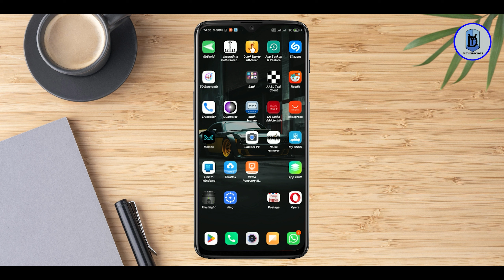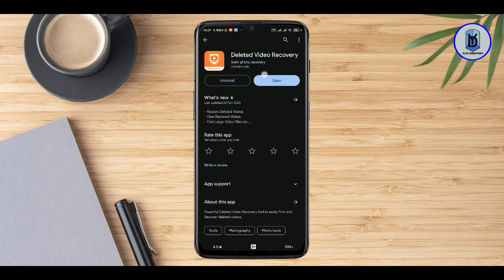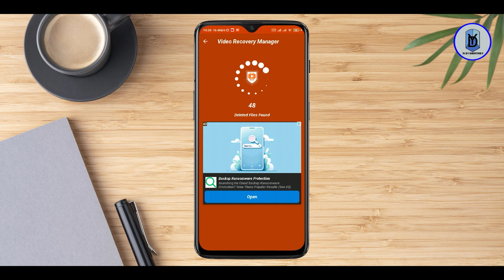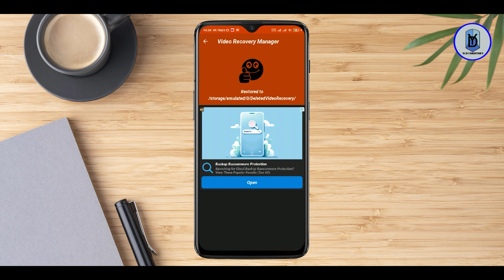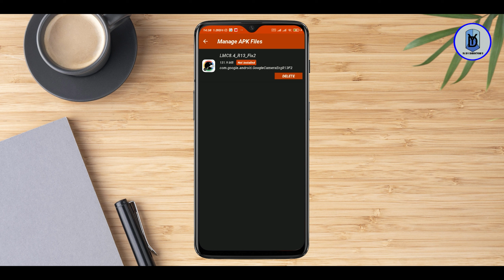Delete වුන වීඩියෝ නැවත ගමු| How To Recover Deleted Videos on Android Phone (without root) 2024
Hi Friends😚
This video is about Delete වුන වීඩියෝ නැවත ගමු| How To Recover Deleted Videos on Android Phone (without root)  2024

CPU: RYZEN 5 1500X    4Cores/8Threads
CPU COOLER : BINGJU B200
MOTHER BOARD : GIGABITE A320M-H
POWER SUPPLY : ANTEC NEO ECO 450W POWER SUPPLY
RAM : CORSAIR 8GB 3200MHz
GPU : NVIDIA GT210 1GB (10/01/24 Upgraded to ASUS ROG Strix RX 570 4GB)
SSD : SILICON POWER  PCie GEN 3×4 M.2 2280 SSD P34A60 NVme
HDD : TOSHIBA 500GB HDD
CASING : RAIDMAX X627 GAMING CASING WITH 3 RGB & 1 NORMAL FAN
MOUSE : FANTECH G13 RHASTA II GAMING MOUSE
KEYBOARD : JEDEL K500+ GAMING KEYBOARD
MOUSE PAD : RYZEN  790mm 300mm 3mm LARGE MOUSE MAT